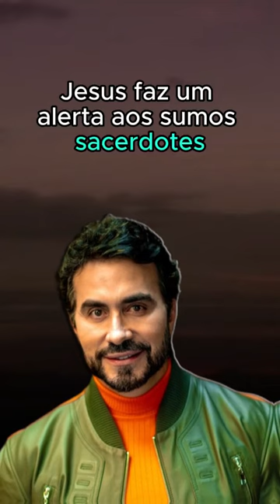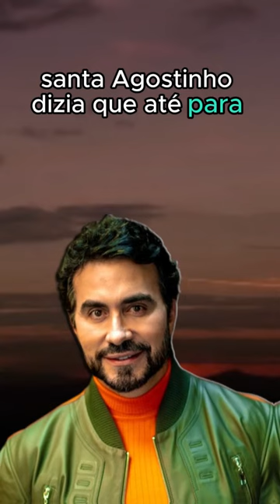Reflexão Padre Fábio de Melo - 15.12.23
COLAR

** AVISO IMPORTANTE **